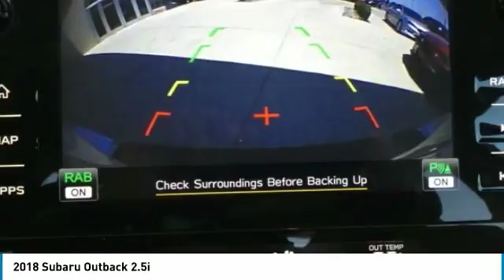2018 Subaru Outback Dallas TX, Ft. Worth TX, Grapevine TX J3289887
Grubbs INFINITI
1500 E State Highway 114

CARFAX One-Owner. Clean CARFAX. Ice Silver Metallic 2018 Subaru Outback 2.5i Limited AWD CVT Lineartronic 2.5L 4-Cylinder DOHC 16V Clean Carfax, One Owner, Local Trade, HID Headlights, Blind Spot Monitor, Power Seats, Adaptive Cruise Control, Power Windows and Locks, Heated Seats, AWD/4WD, Lane Departure, Back-Up Camera, Sunroof, Leather, Navigation, Bluetooth Handsfree, and Alloy Wheels.brbrRecent Arrival! 32/25 Highway/City MPG